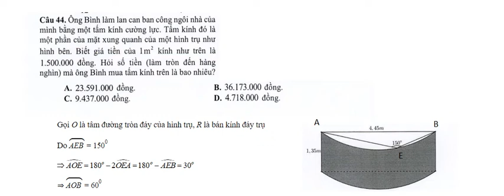Gợi ý giải câu 44 của đề thi Tham Khảo của Bộ Giáo Dục 2021